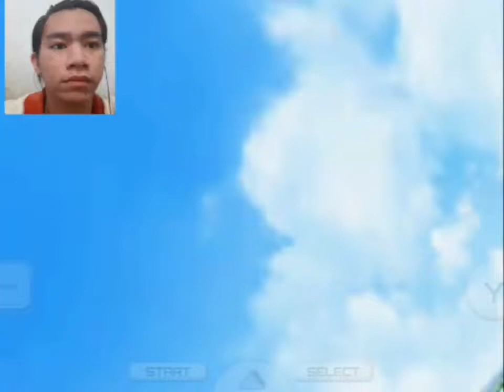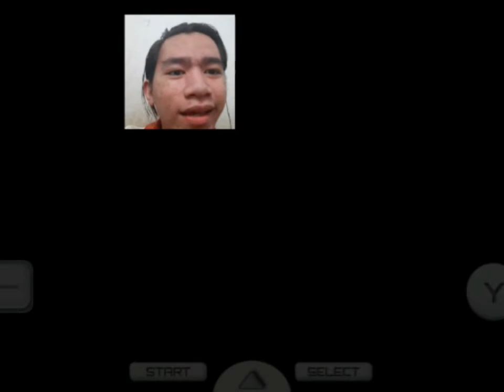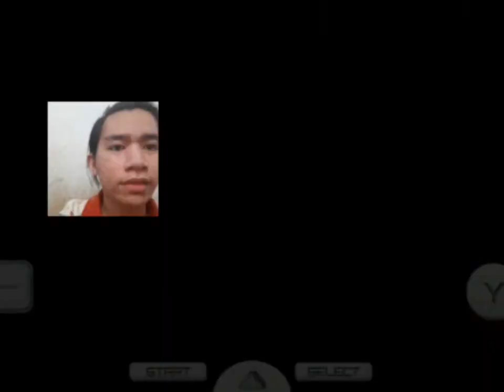Rune Factory 1 A Fantasy Harvest Moon First Impression Indonesia